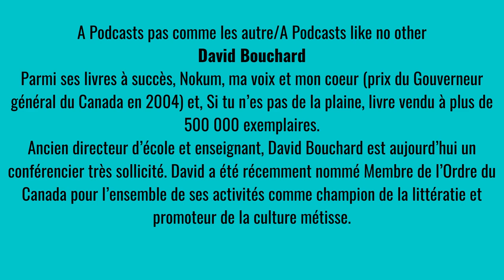David Bouchard Auteur Conférencier Educatueur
Nous avons entendu de nombreux commentaires élogieux sur votre discours, tous le qualifiant de meilleur que nous ayons eu à ce jour !" - Syndicat canadien de la fonction publique.
David Bouchard n'est pas seulement l'auteur le plus vendu au Canada autochtone, il est aussi le meilleur." - Nouvelles autochtones de l'Alberta